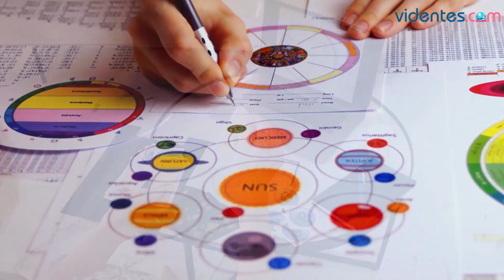HORÓSCOPO DIARIO 🥰⭐💘 ARIES ♈️ MARTES, 2 DE ABRIL DE 2024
Horóscopo de Aries para hoy, martes 2 de Abril de 2024. El horóscopo para hoy: descubre tu futuro gracias a mi horóscopo diario para ti.